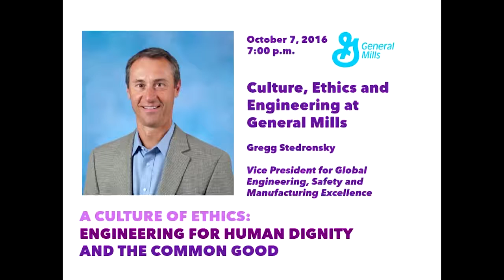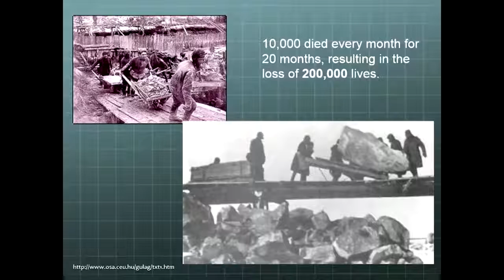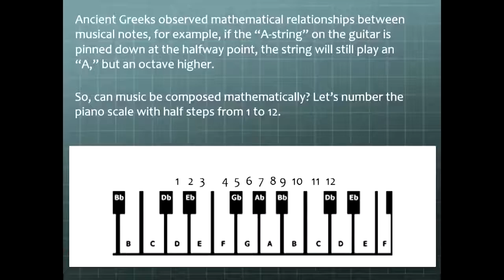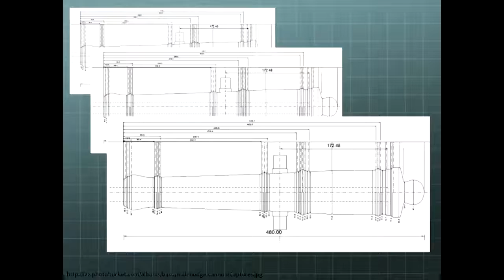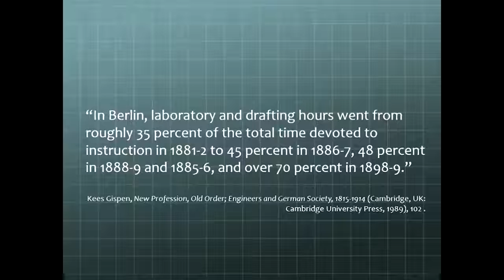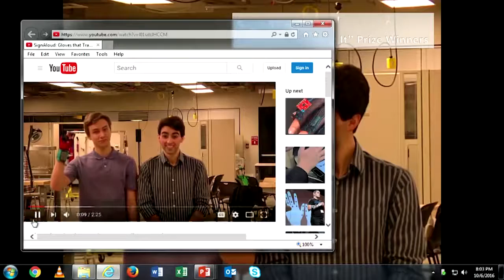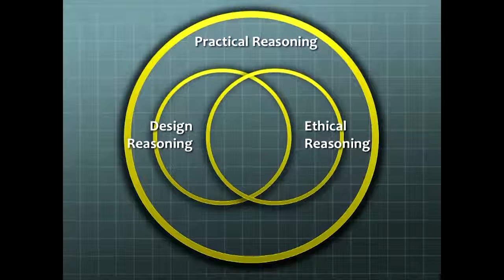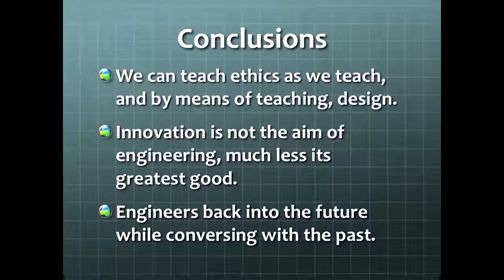A Culture of Ethics: Speaker Brad Kallenberg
A Culture of Ethics: Engineering for Human Dignity and the Common Good